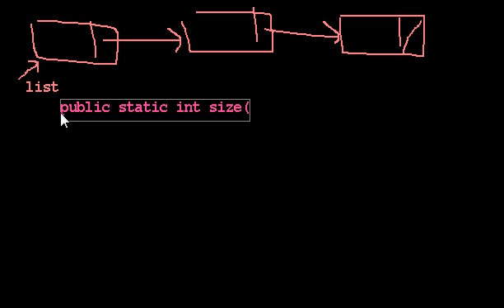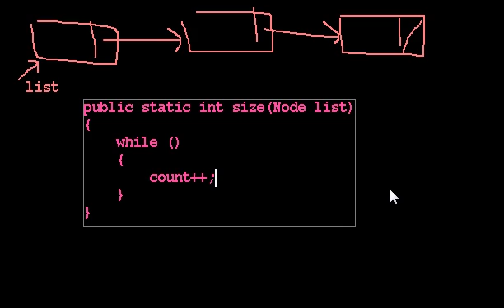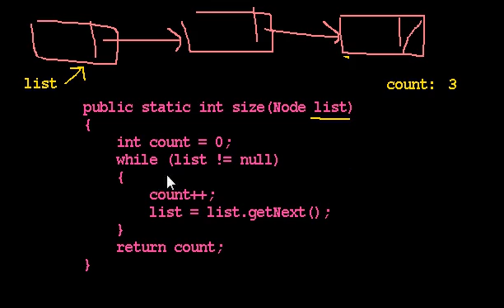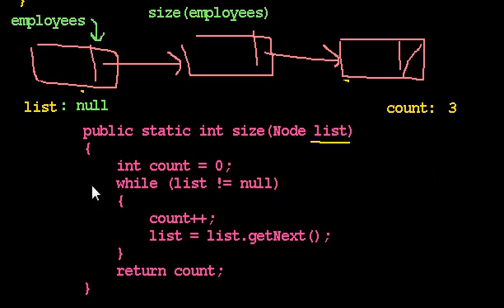Linked Lists 6: Traversing with a while-loop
In this video, we implement a method called "size", which returns the number of nodes in the given linked list.